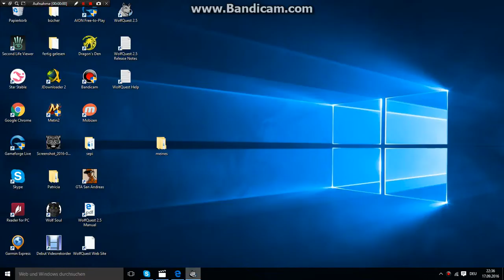Let's play WolfQuest #1 ~ Gegend erkunden